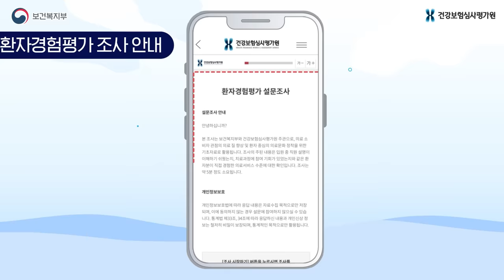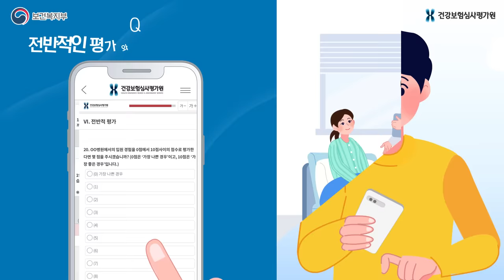2023년[4차] 환자경험평가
국민이 직접 참여하는 환자경험평가!

2023년 8월부터 11월까지
언제 어디서나 참여할 수 있는 모바일웹 조사로
4차 환자경험평가를 실시합니다.

✔환자경험평가:
병원과 환자가 함께 더 좋은 의료문화를 만들어 나가기 위해
입원 당시의 경험을 평가하는 조사입니다.

✔참여방법:
1. 카카오톡이나 문자로 ‘환자경험평가’ 메시지를 받으면
2. 입원경험을 바탕으로 설문 문항에 응답 후
3. 제출해주시면 참여 완료!

여러분의 참여가 건강한 의료문화를 만듭니다 ☺